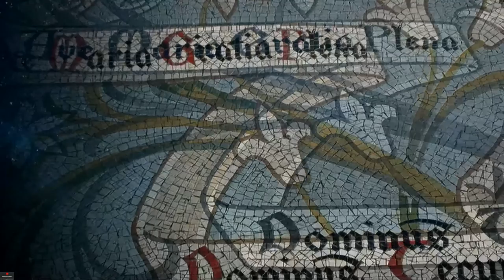Франсис Видиль - человек-оркестр в Соборе на Малой Грузинской 09.06.2017